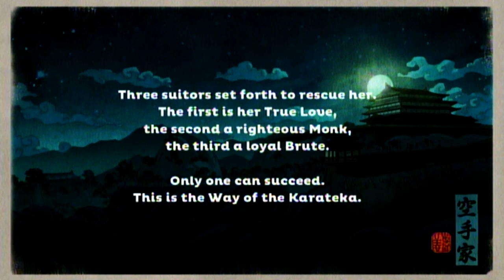karateka - Primeiras impressões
Primeiras impressões do game karateka. Gostou do vídeo? Lembre de clicar em gostei e favorita-lo! O Ph e toda a Otaku Gaijin o agradece muito por sua ajuda! =]

★ Parceiros ★

★ Outras páginas ★